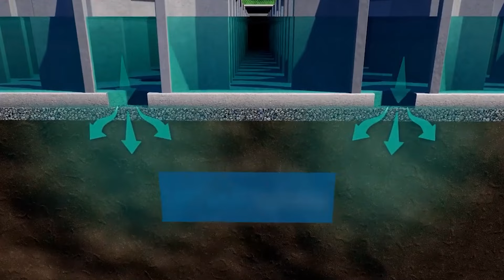BAUTECHNOLOGIEN, DIE EIN NEUES NIVEAU ERREICHT HABEN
00:00 - Leier Durisol
01:12 - Gabione
02:18 - iProfili Cobra & Concav
03:27 - Wienerberger Tondach
04:25 - Marshalls Civils & Drainage Max-E
05:25 - UrbanPond
06:14 - Reparatur von Dehnungsfugen
07:16 - Geoplast New Elevetor
08:17 - Optimas Schalungssystem
09:10 - PENOSIL
10:06 - Atlas Survival Shelters